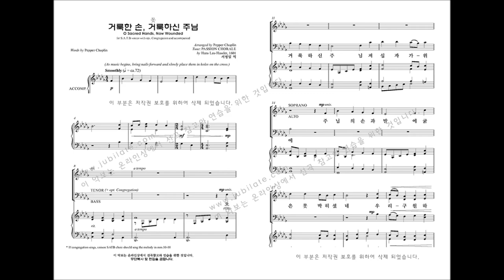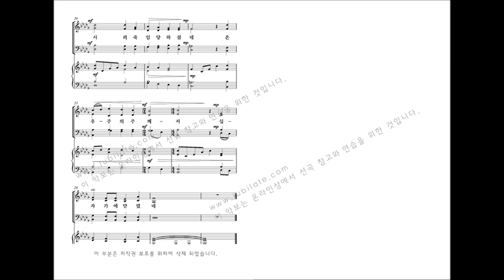[부활절 칸타타] '십자가의 기억' 10.못(Pepper Choplin)